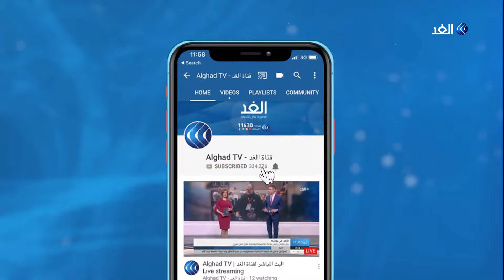الحذاء البني.. ثورة في عالم الباليه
Ballet Black فرقة باليه مقرها العاصمة الإنجليزية لندن. الفرقة قامت بمبادرة هي الأولى من نوعها بتصنيع أحذية باليه بنية اللون تتناسب مع أصحاب البشرة الداكنة.
المتعارف عليه أن يكون لون حذاء الباليه أقرب إلى البشرة، على المساحة من أطراف أصابعهم حتى الكتف متساوية تماما، فلون الحذاء المختلف يخل بهذا التناسق.
نادى بهذه الخطوة العديد في دعوة للمساوة بين الأجناس المختلفة، وكان على أصحاب البشرة الداكنة صبغ أحذيتهم الوردية بمساحيق تجميل ما يقضي على الحذية سريعا ويلطخ أرضية الرقص.